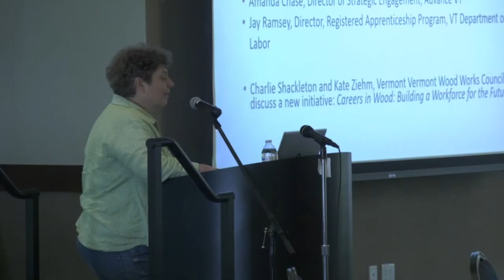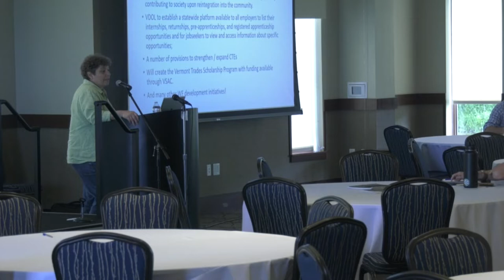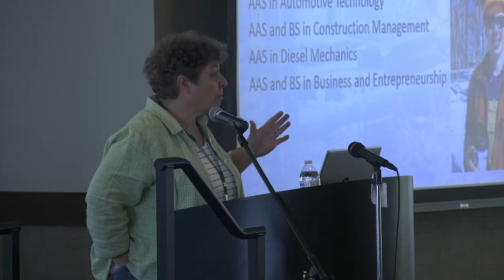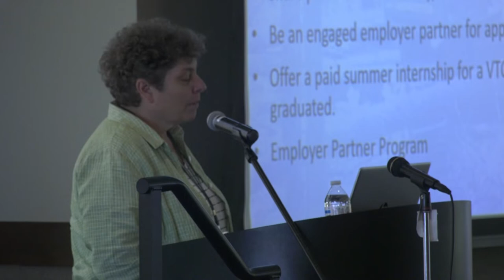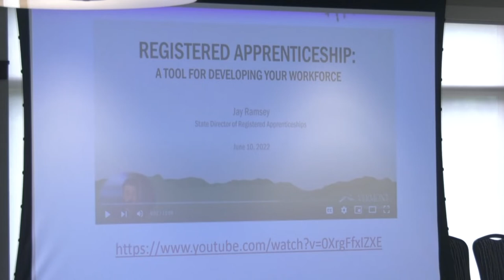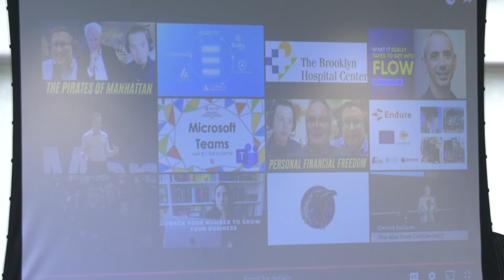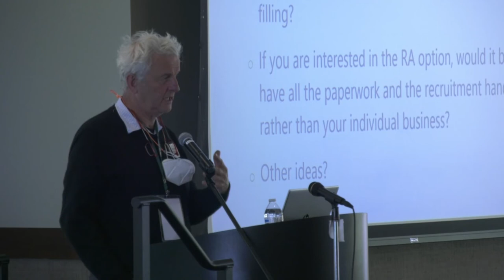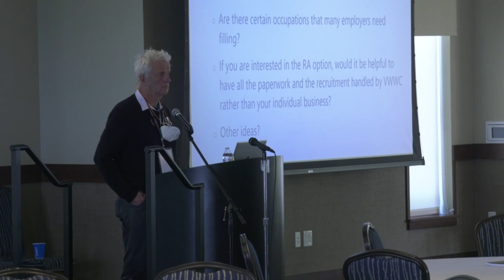Finding Workers: Apprenticeships & Workforce Opportunities - 2022 Vermont Forest Industry Summit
Workforce, or lack thereof, remains a critical challenge for forest economy businesses. This session will explore existing apprenticeship programs that can be tailored to the forest economy, and will also seek industry input into a new initiative from the Vermont Wood Works Council to develop additional workforce solutions.

Moderator:
Ellen Kahler, Vermont Sustainable Jobs Fund

Speakers:
Molly Willard, Vermont Technical College, Office of Continuing Education and Workforce Development
Jason Finley, Career Services Coordinator, Randolph Technical Career Center
Amanda Chase, Director of Strategic Engagement, Advance VT
Jay Ramsey, Director, Registered Apprenticeship Program, VT Department of Labor

Charlie Shackleton and Kate Ziehm, Vermont Vermont Wood Works Council, will discuss a new initiative: Careers in Wood: Building a Workforce for the Future